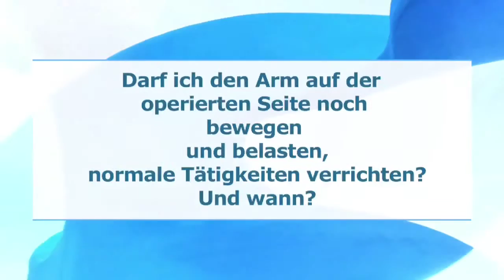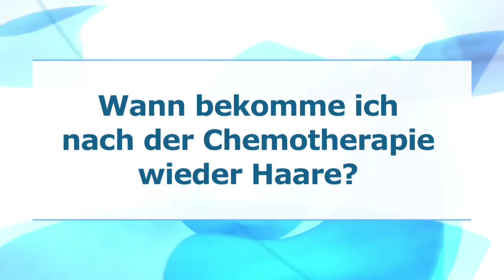Brustkrebs - Fragen an die Breast Care Nurse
Video aus der Serie "Gesundheit im Netz" - ein Projekt des Südtiroler Sanitätsbetriebes für die Webseite "Diagnose Krebs: was nun?" Im Interview Doris Karnuth, Hebamme und Brustpflegeexpertin, Krankenhaus Bozen.